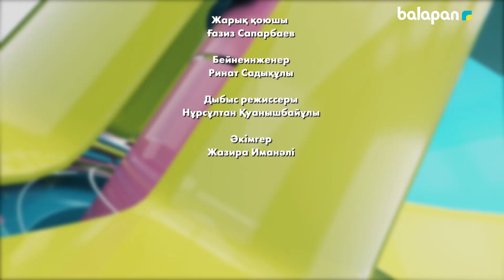«i-balapan» (2019 ж. ) Қазыбек Танабай. Ауа құрамын зерттейтін құрылғы.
«і-balapan» бағдарламасы  2019 жылдың  мамыр айынан басатап эфирге жаңа форматта шықты.
Интернет кеңістігіндегі және ІТ саласындағы танымал бағдарламалар мен платформалардың көмегін пайдаланып, өзінің сапалы контентін жасауға баулу – i-balapanның басты мақсаты. Бағдарлама барысында балалар IT саласындағы жаңа білім мен мүмкіндіктерді игеріп, өздері жасаған өнімдерін, роботтарын көрсетіп, меңгерген білімімен бөліседі. Цифрлық технологияларды шынайы білім көзі ретінде пайдаланудың жолдарын меңгеріп, балалар арасында жаңа технологияларға деген сапалы және саламатты көзқарастың қалыптасуына ықпал етеді.
Жуырда balapan арнасында көріңіздер!